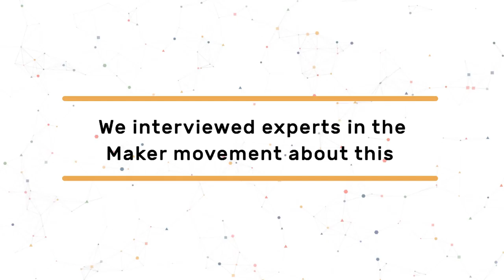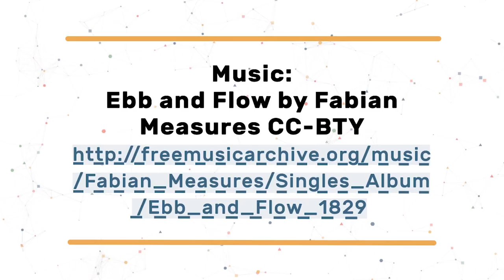Which are the challenges for Maker CAPS? Nat Hunter, Strategic Director of Machines Room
Nat Hunter is a user experience designer who's work explores ways design can have positive social impact. From 2012 – 2014 she was Co-director of Design at the RSA. She is on the boards of CAST (driving change through digital technology) and Blackhorse Workshop, and she's consultant to the Royal College of Art on the Future Makespaces in Redistributed Manufacturing project. Now, she works as Strategic Director of Machines Room, an open access makerspace in East London, exploring manufacturing futures, alternative business models and ways of living.